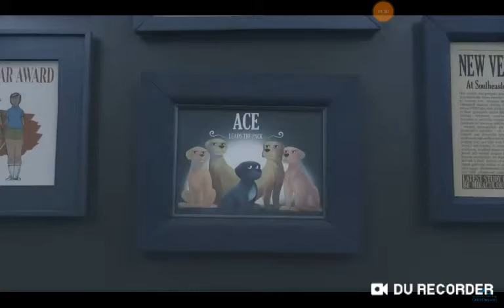Pip animaçâo Musica: Marshmellow Hapier